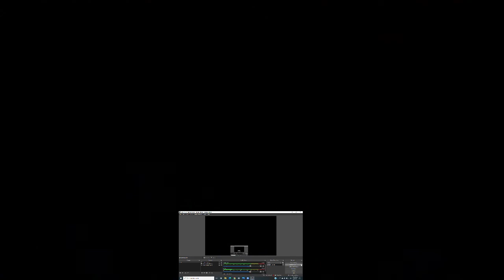No Sudden Move Official Trailer (Full Length Reaction)